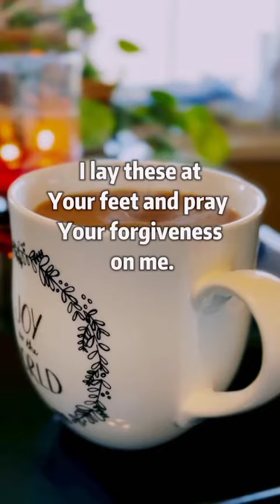Prayer For Heavy Heart ❤️